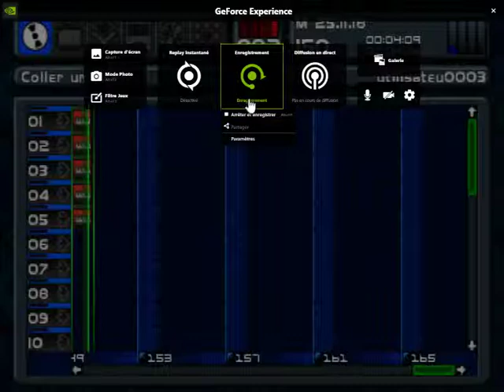Desktop 2019 04 25 00 24 03 01